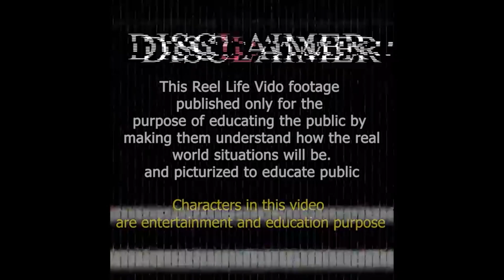बेटा उसी मां को घर से बाहर निकाल रहा है, जिस मा ने पाल पोस कर बड़ा किया 😌😪 Social Awareness Video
Please be aware that this Channel features scripted dramas and parodies to Aware People in Different Situations. This Channel Brings Social Awareness Videos.